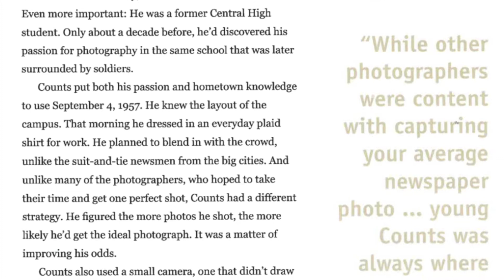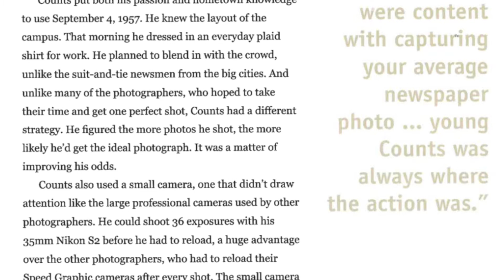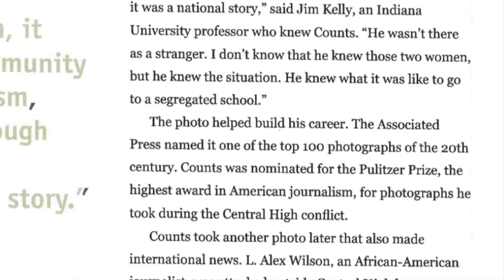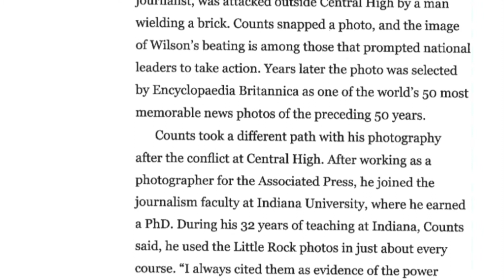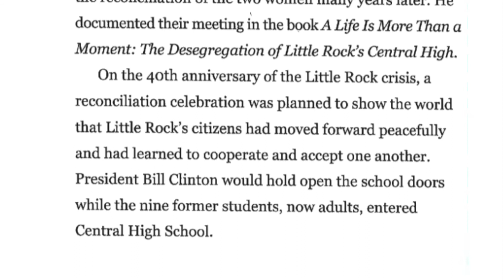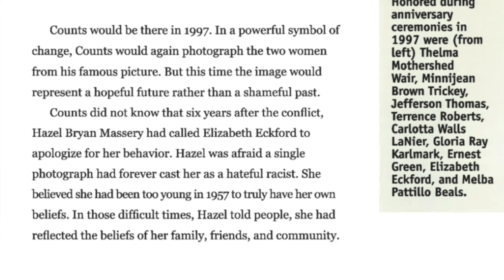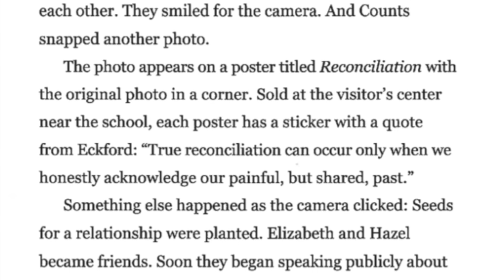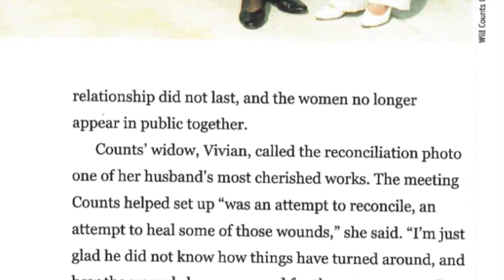Audiobook - Chapter 3 - Two Symbolic Photos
Chapter 3 of Little Rock Girl 1957 by Shelley Tougas